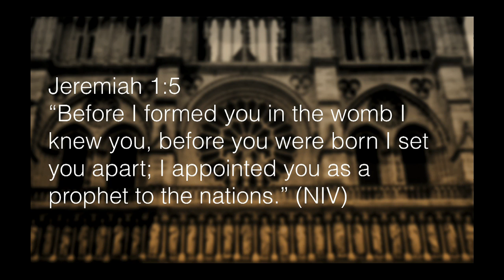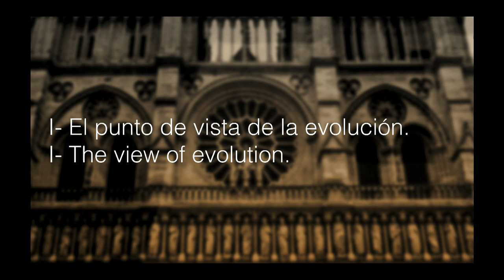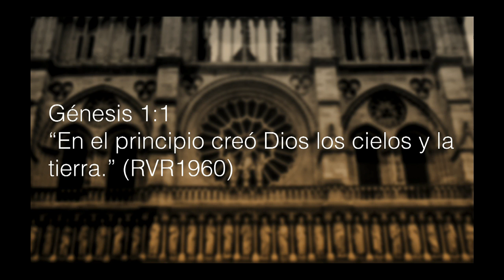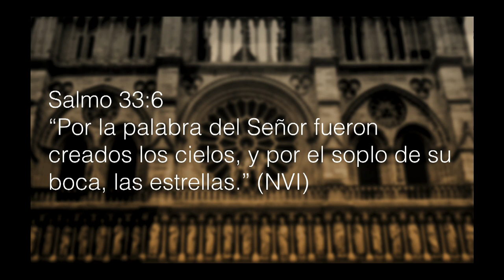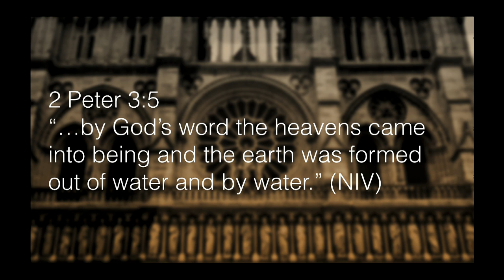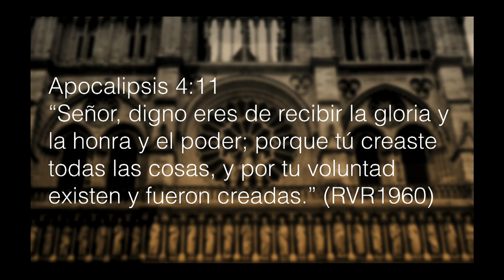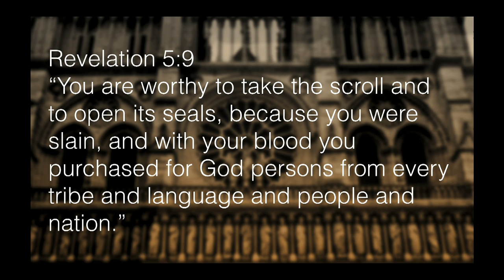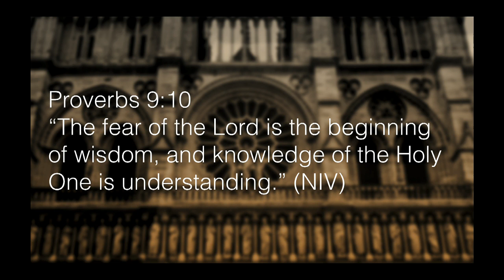Creador del Cielo y la Tierra — Parte 4 Creator of Heaven and Earth — Part 4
Apocalipsis 4:11
“Señor, digno eres de recibir la gloria y la honra y el poder; porque tú creaste todas las cosas, y por tu voluntad existen y fueron creadas.” (RVR1960)

El debate entre La Creación vs. La Evolución en realidad importa.

Nosotros no somos el producto casual y sin sentido de la evolución.
Cada uno de nosotros es el fruto del pensamiento de Dios.

Jeremías 1:5
“Antes de formarte en el vientre, ya te había elegido; antes de que nacieras, ya te había apartado…” (NVI)

La revista “World”1 nombro a Phillip Johnson (Noviembre, 2003), un retirado profesor de derecho en la Universidad de California, como el “Daniel del Año” (Daniel of the Year).

Él fue nombrado el “Daniel del Año” por su trabajo que ha desmantelado el imperio darwinista que domina la cultura americana.

En 1991 Phillip Johnson desató una gran controversia al publicar el libro: “Darwin on Trial”, (InterVarsity Press).

En ese libro, Phillip Johnson toma a los darwinistas en sus propios términos, y concluye que los argumentos carecen de pruebas suficientes para respaldar sus conclusiones generales.

En los años transcurridos desde entonces, Phillip Johnson continuó su ataque contra el darwinismo a través de un flujo constante de artículos, libros, discursos, debates y otras apariciones públicas.

Pero hay algo interesante de lo que Phillip Johnson dice.
Él dice que muchos líderes cristianos creen que el debate entre La

Creación vs. La Evolución en realidad no importa.
No obstante, Phillip Johnson dice que están equivocados y no sólo equivocados, sino terriblemente equivocados.

Phillip Johnson dijo: “La pregunta fundamental es si Dios es real o imaginario. Toda la manera de pensar que subraya la evolución darwiniana asume que Dios está fuera de la foto.”

(The fundamental question is whether God is real or imaginary.
The entire way of thinking that underlies Darwinian evolution assumes that God is out of the picture.2)

Y estoy convencido que esta razón, es que es de suma importancia entender que todo comienza con Dios quien nos creó.
—Pastor Joshua Pinto